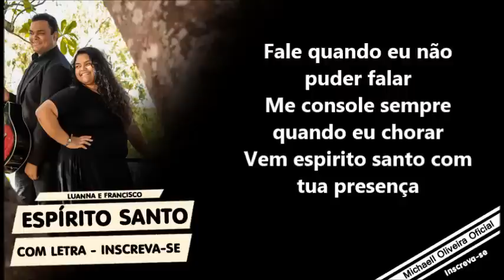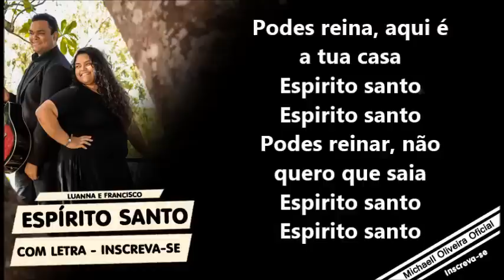Espírito Santo ( Com Letra ) Luanna e Francisco - CD MACHANDO PARA O CÉU - Sucesso 2016/2017/2018